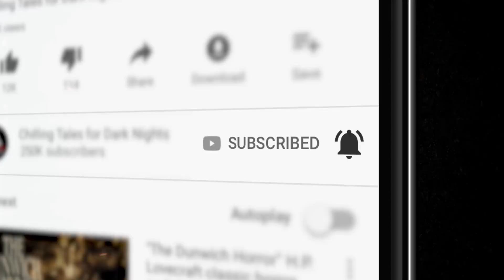"Cult Nil” S6E10 Creepypasta 💀 Horror Hill (Scary Stories Podcast)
Well, it seems we have reached Season 06, Episode 10. I’m your host Erik Peabody, and welcome back!

This evening’s tale of twisted terror comes to us from author C.L. Horton. It’s about a young man named Michael Fellner — a young student who is lost and looking for answers . Well you see, this fella thinks he has finally found what he is looking for inside a new cult, called Cult Nil.

We’ve all gone through that phase, am I right? However, Michael soon realizes, as we all have at one time, that in finding his truth, there is always room for more lies. Now — the group he thought could be his salvation — has Michael running away for his life!

🔑 CTFDN PATRONS - DOWNLOAD THIS EPISODE AD-FREE NOW:

⚠️ Skip the standardized intro: 3:38

PRODUCTION CREDITS:
"Cult Nil" by C.L. Horton
Produced and mastered by: S.K. Brown
Script by:  N.M. Brown
Art Provided by: Woomba Dream App

90+ minutes of short horror stories from the very best indie horror, creepypasta, and NoSleep authors, brought to you by Chilling Tales for Dark Nights, your source for high-quality, award-winning horror audiobooks since 2012.